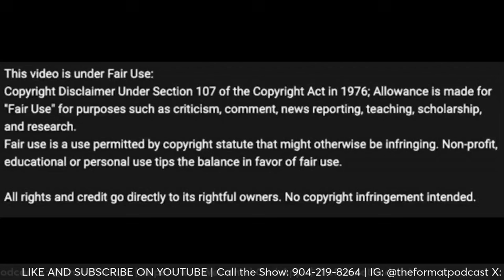Caleb Williams and the Bears are NOT Looking Like We Expected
The first year of "generational talent" Caleb Williams' NFL career isn't going as planned. Is he a bust?